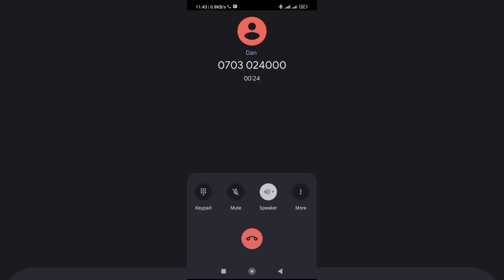EMOTIONAL 😭JACKIE MATUBIA BREAKS DOWN AS SHE DECLOSES BETRAYAL..